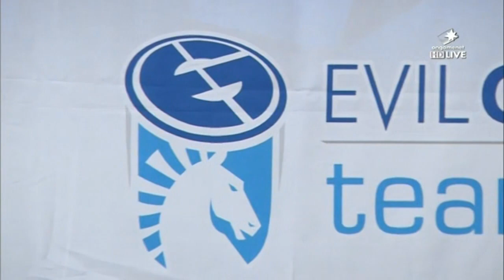스타크래프트2 프로리그 [05.11] 송현덕(EG-TL) vs 김준호(CJ) 5SET / 벨시르잔재 - Starcraft 2,esportstv, SPL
SPL [05.11] Hero(EG-TL) vs herO(CJ) 5SET / Bel'Shir Vestige - Stracraft 2,esportstv